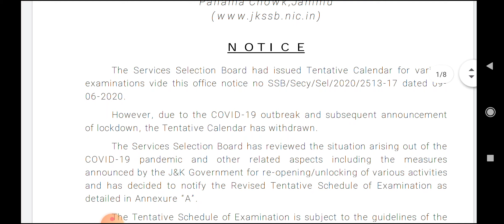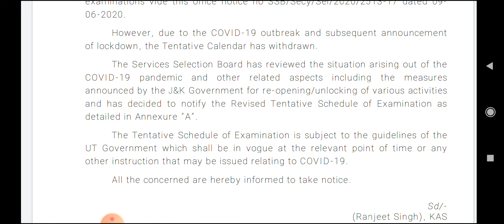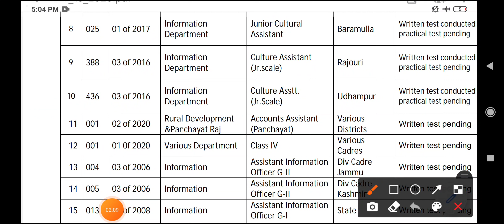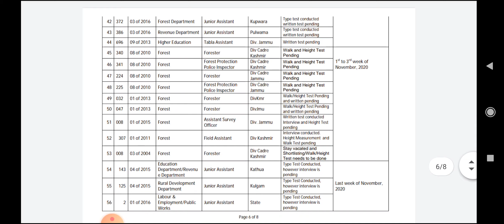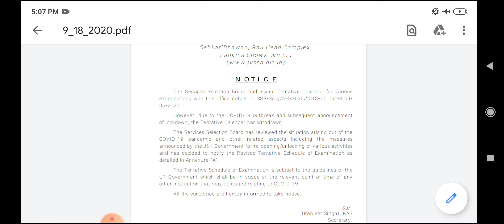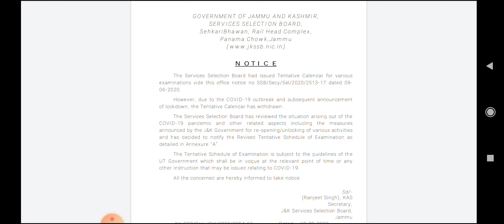Tentative Calendar OUT for JKSSB Panchayat Account Assitant and Class-IV Vacancies!